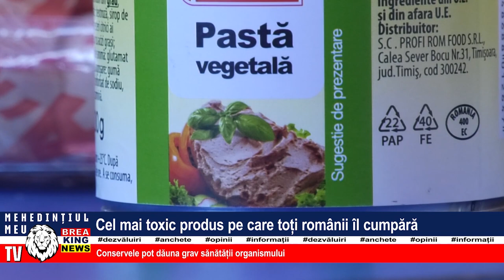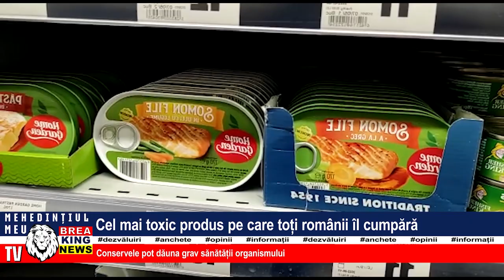CEL MAI TOXIC PRODUS PE CARE TOȚI ROMÂNII ÎL CUMPĂRĂ